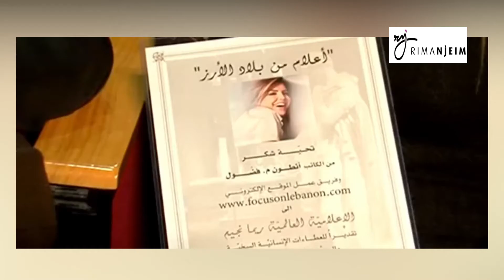اعلام من بلاد الارز يكرم ريما نجيم honoring Rima Njeim